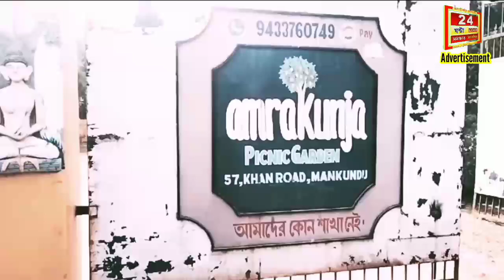Hooghly News:সুফিয়ানার বাৎসরিক অনুষ্ঠান অনুষ্ঠিত হলো চন্দননগরের নিত্য গোপাল স্মৃতি মন্দিরে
সুফিয়ানার বাৎসরিক অনুষ্ঠান অনুষ্ঠিত হলো চন্দননগরের নিত্য গোপাল স্মৃতি মন্দিরে